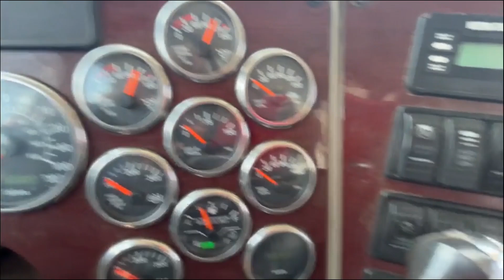2013 WESTERN STAR 4900 For Sale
2013 Western Star 4900 Day Cab, Cummins ISX, 18- Speed